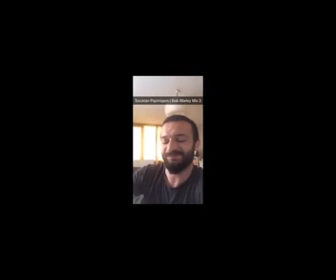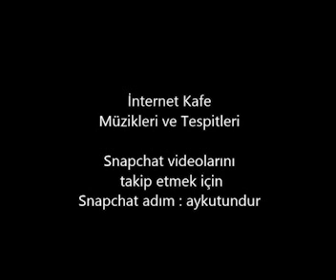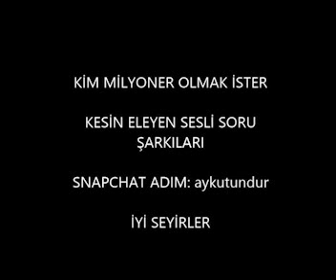Aykut Elmas şarkılı vinelar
Aykut elmasın şarkı içeren vineları